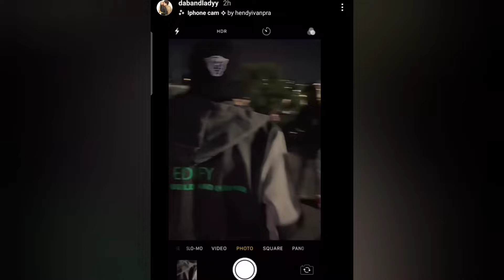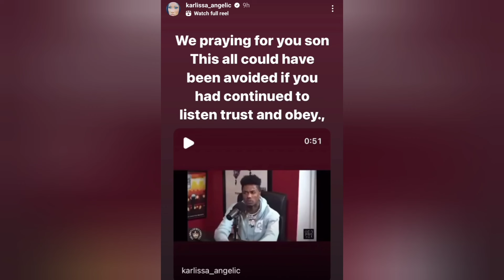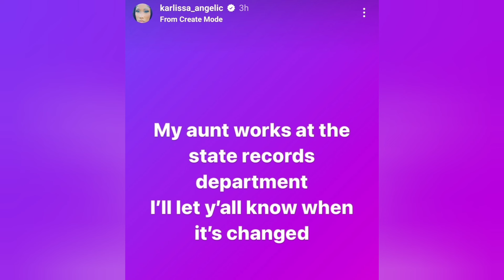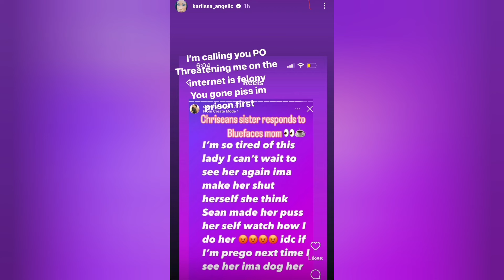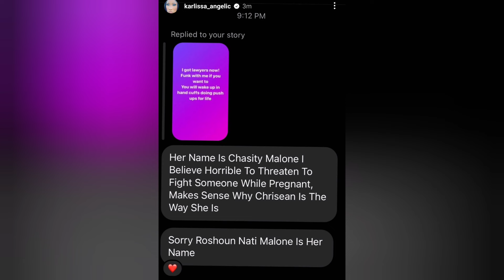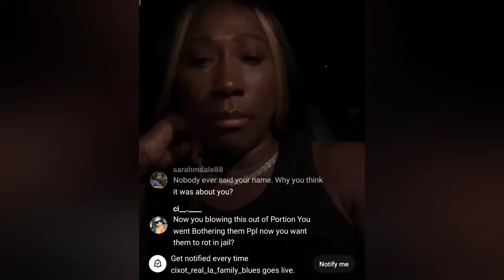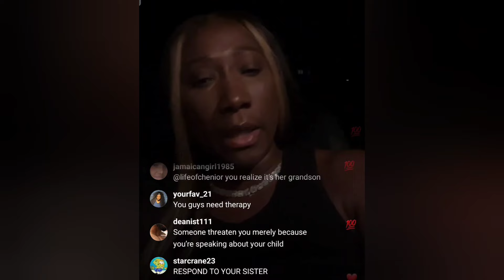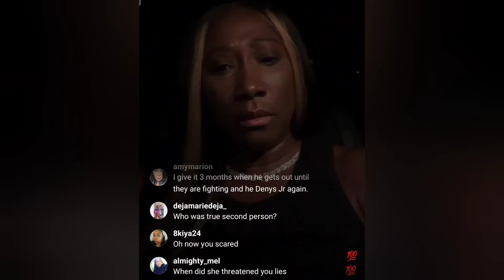JR Name Change|Karlissa said its FAKE|Chastity Responds|Karlissa want HERinJAIL|Rock spoke on Jr EYE